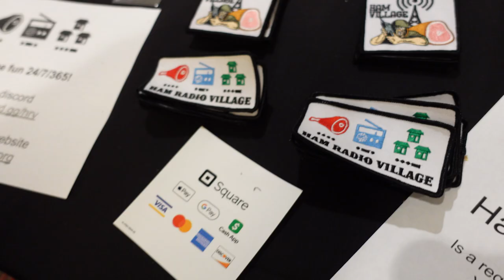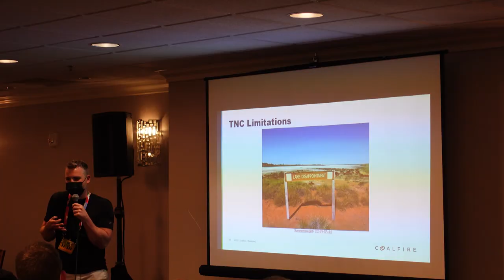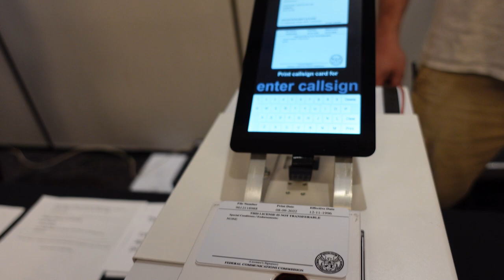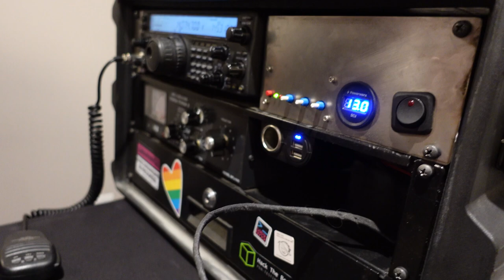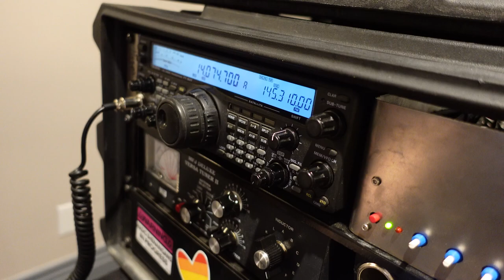DEF CON 30 - Ham Radio Village Interview 2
Snubs gets the lowdown on the Ham Radio Village.